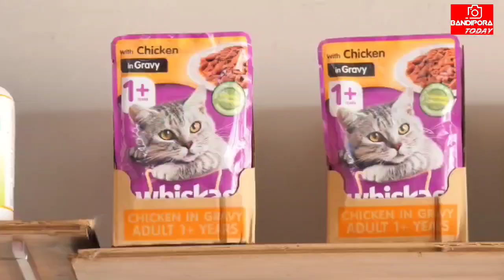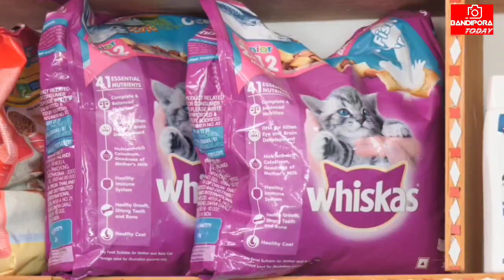Meet | Shazia Khan | who established first | PET Store | in Bandipora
PET Store first of it's kind in Bandipora established by Girl Shazia Khan who also completed PG, B. Ed exams